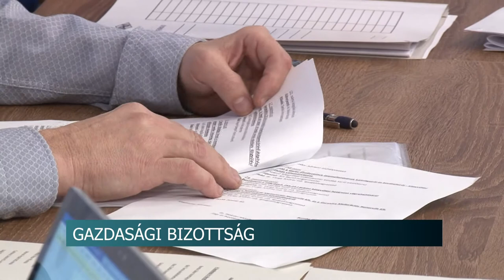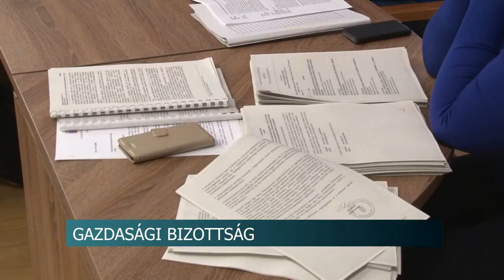20200128 hirado gazdasagi bizottsag jegcsarnok, menesztes